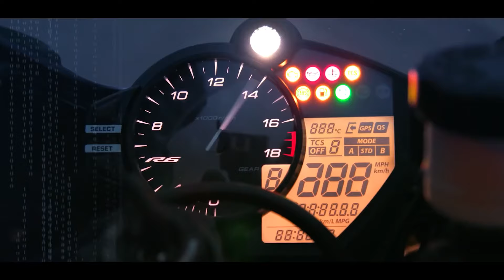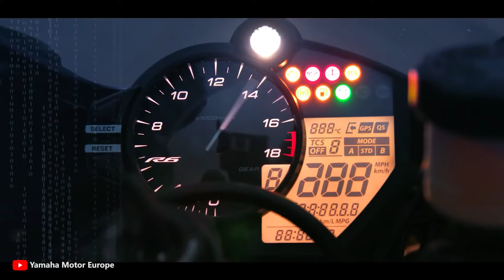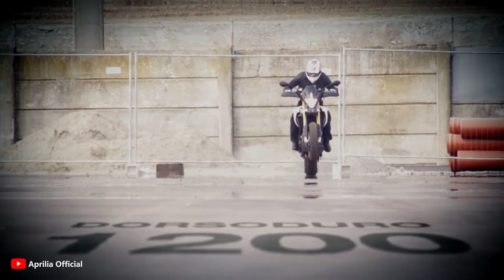10 Discontinued Bikes That Need To Make a Comeback